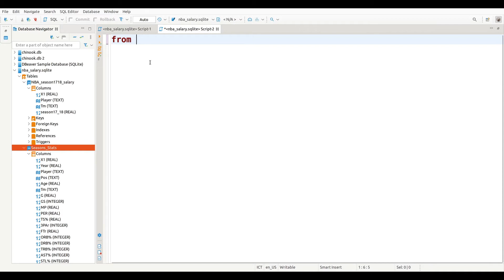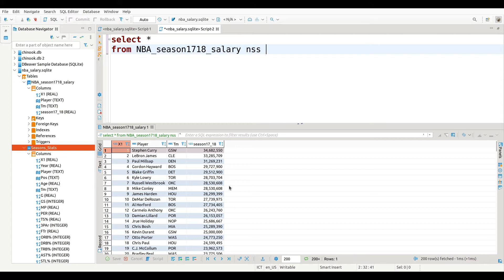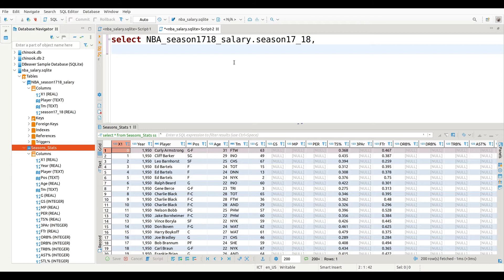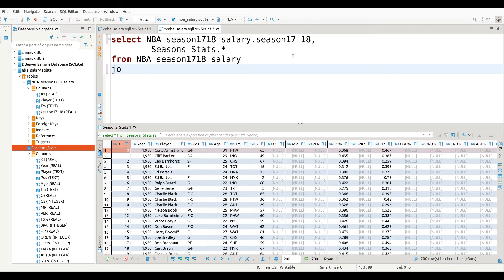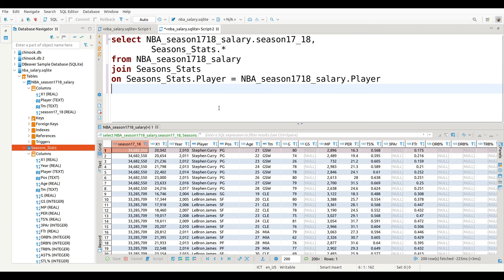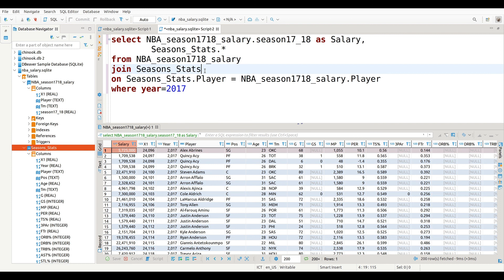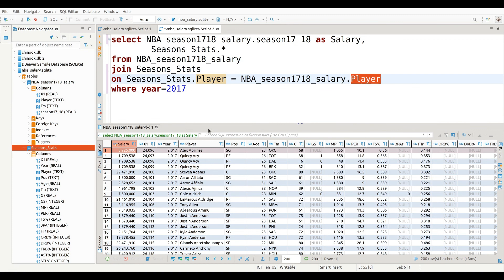Intro to JOINS in SQL